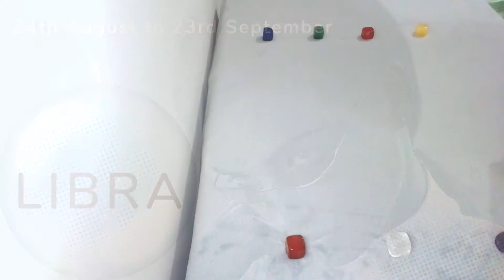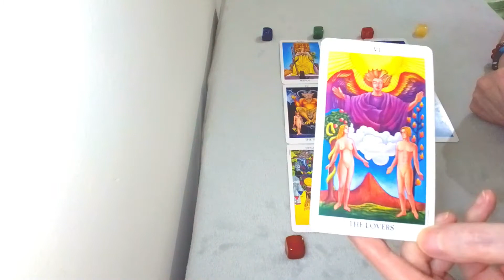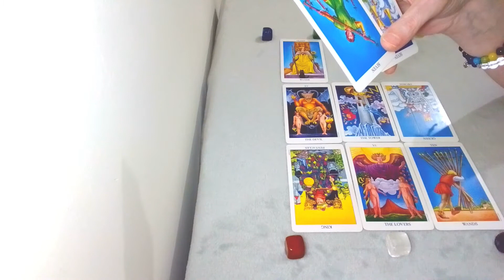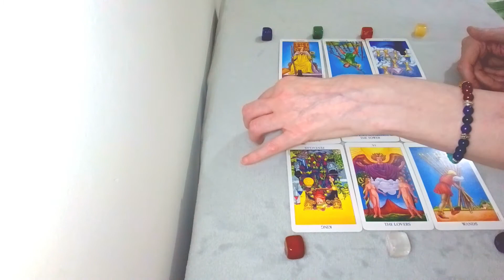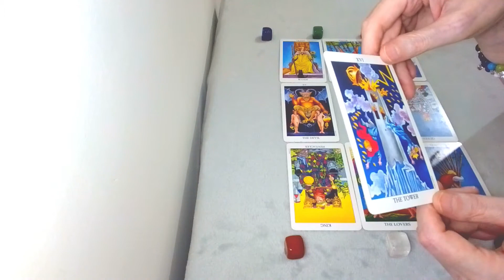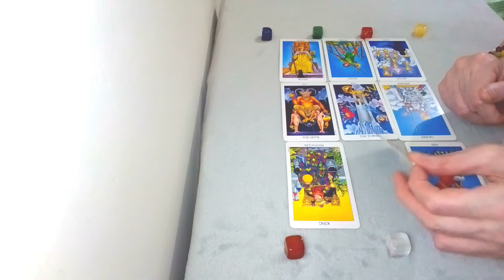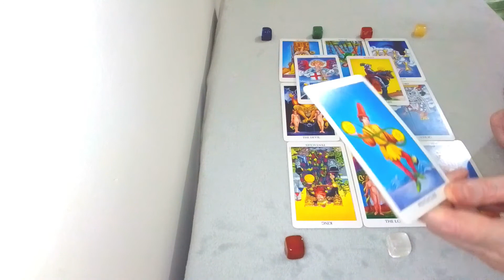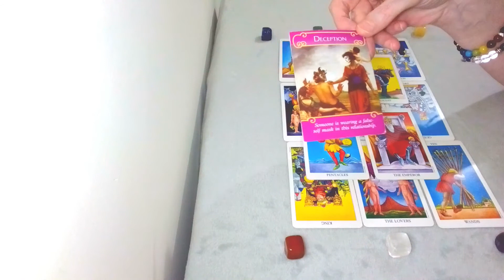LIBRA🤩 LOVE AND GENERAL TAROT READING -24th AUGUST to 23rd SEPTEMBER 2022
*COPYRIGHT: Please be aware that the Karina Star Tarot graphic designs in my videos are copyrighted & you do not have my permission to use them unless stated by me, the designer.
*PRIVATE READINGS: All sales are final. I don’t offer a refund once the reading has been done.

The Music in this video: “Illusions” By Anno Domini Beats.